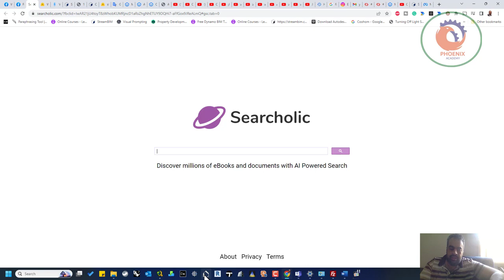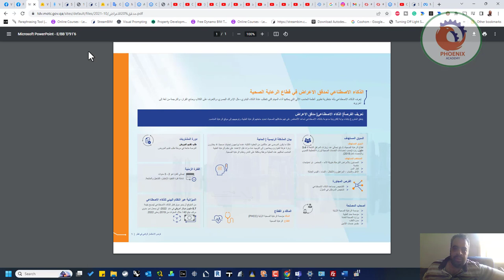searcholic محرك بحث كتب بالذكاء الاصطناعي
محرك بحث يستخدم الذكاء الإصطناعي فى عملية البحث ، وهو متخصص فى البحث عن الكتب فى جميع المجالات.. ومجاني ويدعم اللغة العربية ولا يحتاج لتسجيل.

❤️ روابط التواصل
✅ انستجرام